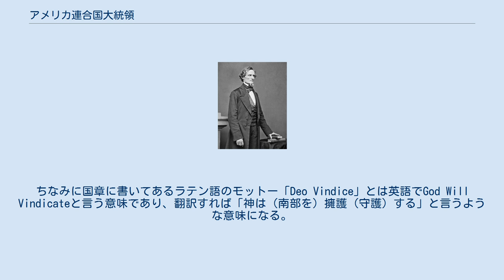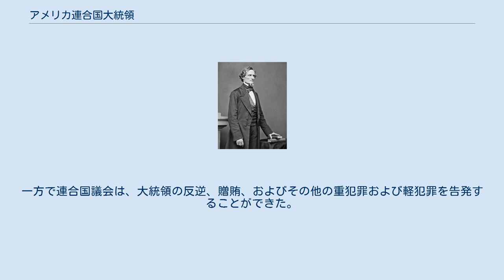アメリカ連合国大統領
アメリカ連合国大統領（アメリカれんごうこくだいとうりょう、President of the Confederate States）は、アメリカ連合国の行政権の長であり元首である。
 連合国大統領として就任したのはジェファーソン・デイヴィスただ1人であり、1861年2月18日から1865年5月10日までその職を務めた。
また、連合国副大統領を務めたのもアレクサンダー・スティーヴンズただ1人であった。
ちなみに国章に書いてあるラテン語のモットー「Deo Vindice」とは英語でGod Will Vindicateと言う意味であり、翻訳すれば「神は（南部を）擁護（守護）する」と言うような意味になる。
 連合国臨時憲法及びアメリカ連合国憲法によると、連合国大統領の任務は、合衆国大統領の任務とほぼ同一であった。
 また連合国大統領には、以下の条件が求められた。
 連合国大統領には、合衆国大統領とほぼ同じ権限が与えられていた。
連合国大統領は直接立法を提案することができなかったが、上院の承認の下に、最高裁判所判事、大使、閣僚および他の政府高官を指名することができた。
さらに連合国大統領はアメリカ連合国軍の陸海軍の最高司令官であり、立法に対する拒否権を有していた。
一方で連合国議会は、大統領の反逆、贈賄、およびその他の重犯罪および軽犯罪を告発することができた。
 連合国大統領と合衆国大統領との間には、若干の差異があった。